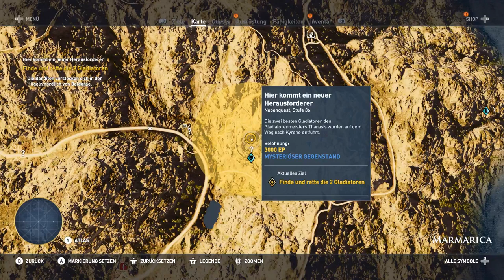Assassins Creed Origins #59 Umland von Kyrene ist Wahnsinn